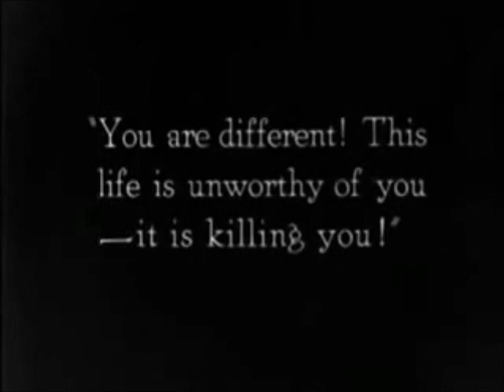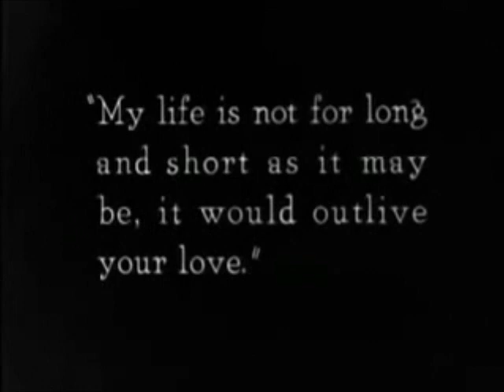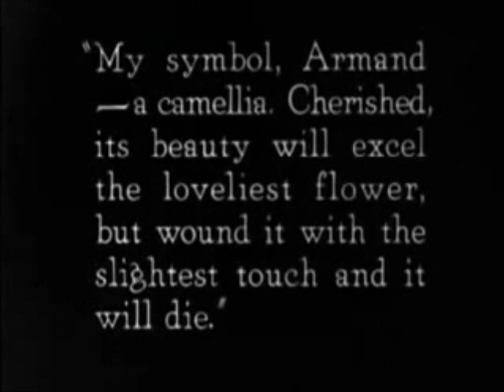Penetration Firing Squad Left Minus Right Audio Channel Mix US Enclosure Company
Penetration   Firing Squad  Left Minus Right Audio Channel Mix  Difference Audio Signal  US Enclosure Company